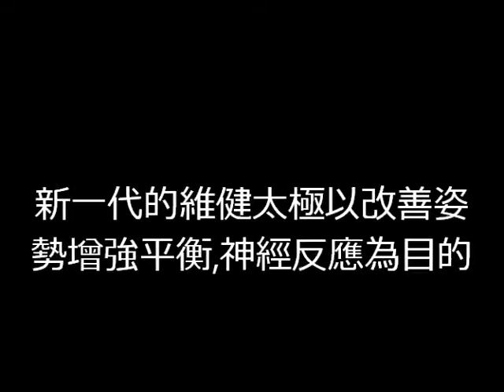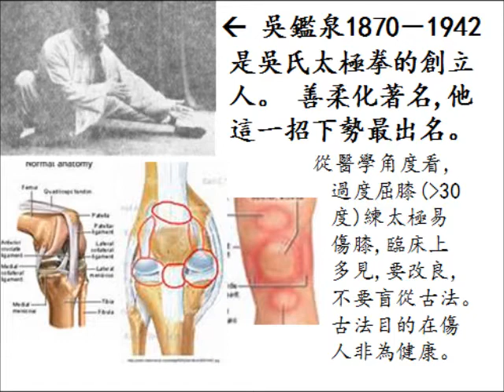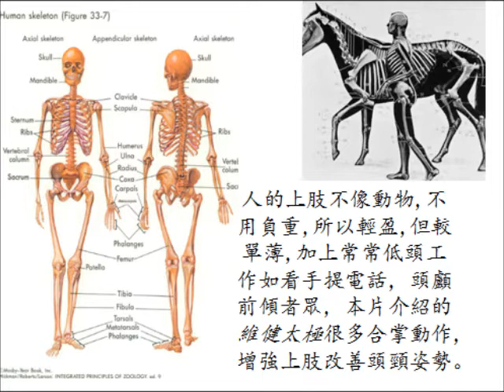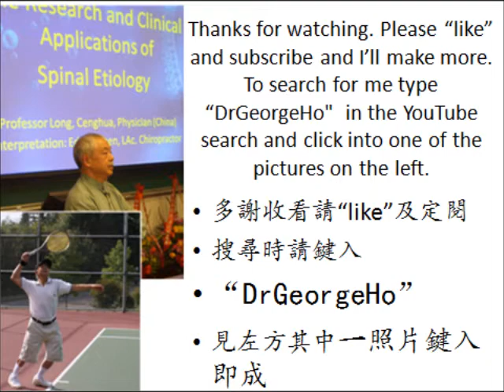新一代太極拳vitality tai chi維健太極專門改善姿勢和培養平衡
這套新概念的太極拳，專門改善姿勢和培養平衡，有別於古典的武術太極拳。
現在流行的太極拳，包括道家太極拳都是楊式太極拳衍生出來的。楊露禪師傅是清朝皇室衛士，以出手見紅著名，不以健康長壽著名。吳式太極拳，創始人吳鑑泉師傅的關節柔軟度非常高，他那一招下勢很少人學得好,但過度屈膝(膝蓋彎曲超過30度)練太極拳，，易使膝關節受傷。現在介紹的維健太極不負重地彎膝關節練拳，又可以刺激神經系統，有增強姿勢反應的好處。片中有實例証明。